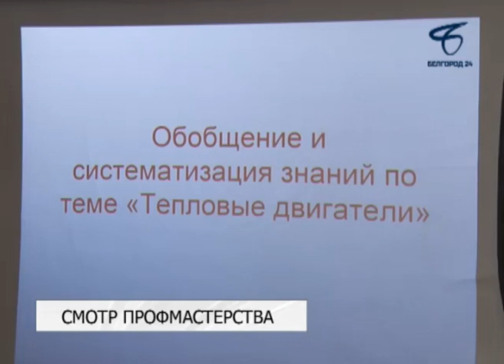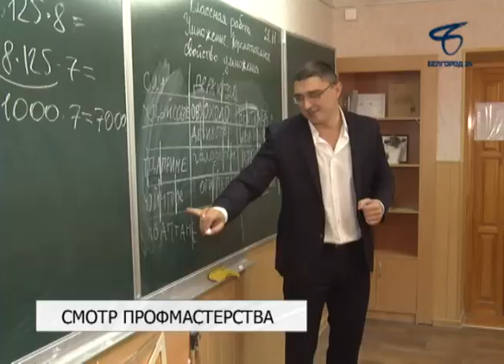Учителя Белгорода соревнуются в профмастерстве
В Белгороде проходит муниципальный этап всероссийского конкурса «Учитель года». Накануне педагоги со стажем демонстрировали свой опыт